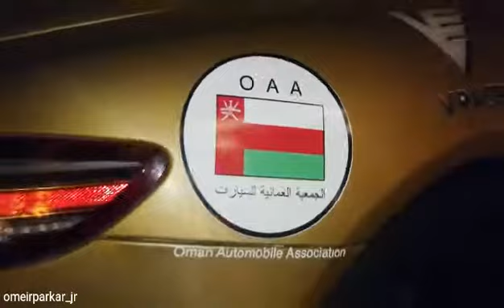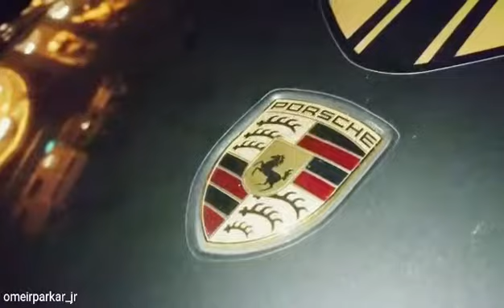Supercarsclubarabia omanya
Video at zabeel sary jumeirah dubai